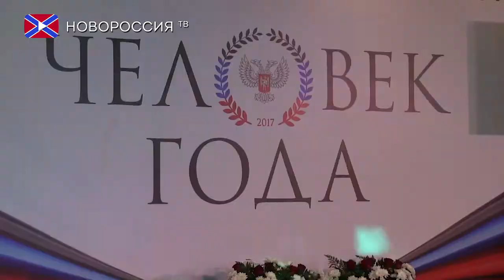Глава ДНР наградил победителей конкурса «Человек года»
Церемония награждения лауреатов Республиканского конкурса «Человек года», отборочный тур которого прошел в 2017 году, состоялась накануне в Донецке. Мероприятие прошло в одном из залов гостиничного комплекса «Shakhtar Plaza» и его лично посетил Глава ДНР Александра Захарченко. Также в качестве приглашенных гостей были представители министерств и ведомств Республики, местные власти и сотрудники различных организаций и предприятий ДНР.  Всего порядка 300 человек.
Церемонию награждения провел лично Глава. Дипломы и значки «Человек года», а также сертификат на 50 тысяч рублей получили 17 человек, которые своими достижениями в различных сферах жизни внесли существенный вклад в развитие Республики. В частности, конкурс включал в себя номинации «Защитник Республики», «На страже закона и порядка», «Поступок года», «Надежда Республики», «Врач года», «Милосердие» и другие. Свою заслуженную награду получил директор института нвх имени Гусака Эмиль Фисталь.
Кроме этого, за высокие профессиональные достижения и весомый вклад в развитие отрасли было предусмотрено восемь номинаций для руководителей и сотрудников предприятий. Республики.
Мероприятие завершилось выступлением творческих коллективов Республики.
Напомним, что конкурс «Человек года» был учрежден Главой ДНР Александром Захарченко от 3 марта 2017 года. Отбор начался еще в начале октября прошлого года, тогда же стартовал первый тур. По его итогам местные оргкомитеты в городах и поселках направили данные в республиканский оргкомитет, который выбрал победителей из числа финалистов. Принять участие в конкурсе могли работники и руководители организаций, учреждений, предприятий, исполнительных органов власти, органов местного самоуправления, члены профессиональных объединений, общественных организаций, отдельные граждане Республики. Имена лиц, имеющих звание «Человек года», занесут в Почетную книгу.